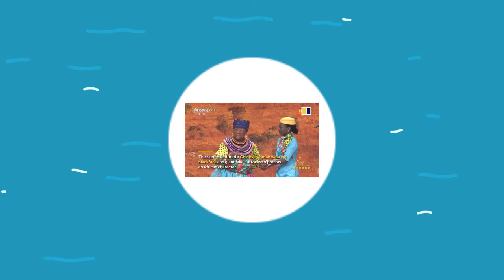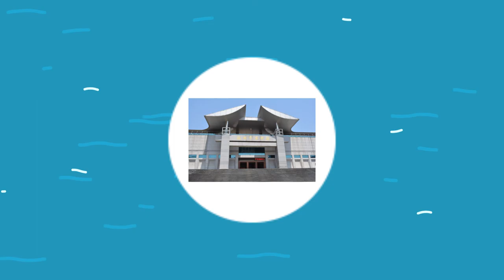James Goddard River of Life